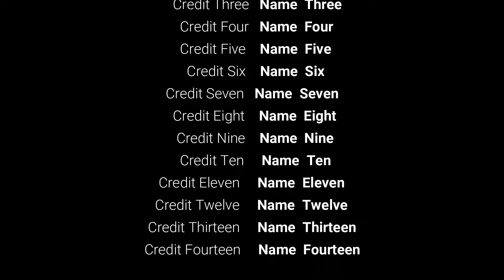BLO0DLUST EASY VERIFIED BY WEDYVR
QUE POR QUE RIA DE NIVELAKLSDAS